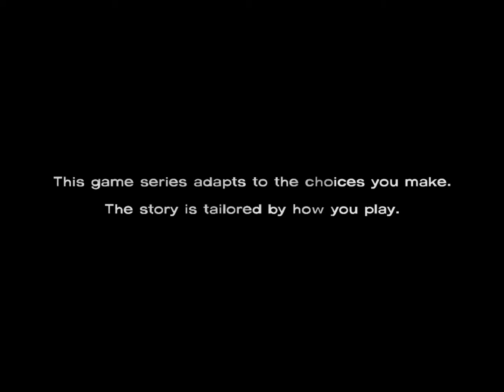The Walking Dead Ep 1: hershels land and the technologically incompetent woman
I play the walking dead!